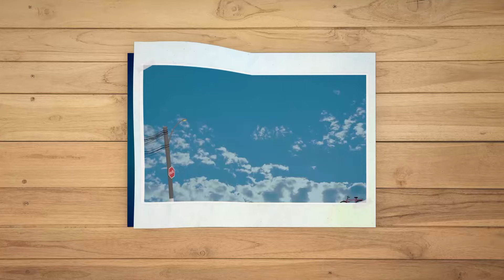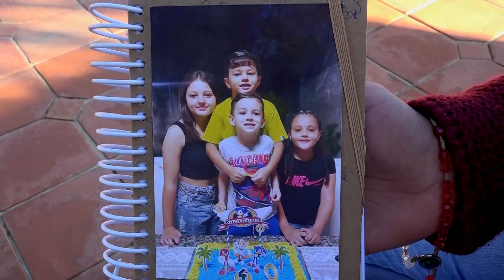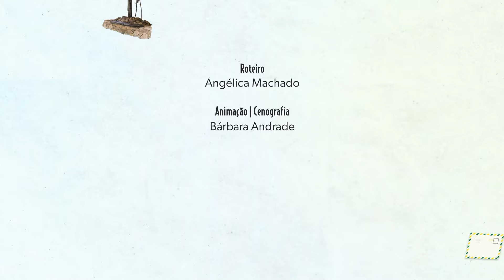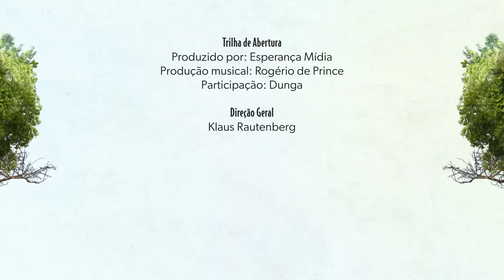Fazendo Esperança: A desestruturação familiar e o uso de drogas (13/07/2024) | FAZENDA DA ESPERANÇA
Muitos jovens que chegam à Fazenda da Esperança passaram por situações dolorosas, até mesmo em suas famílias